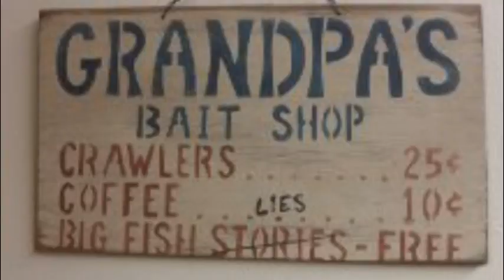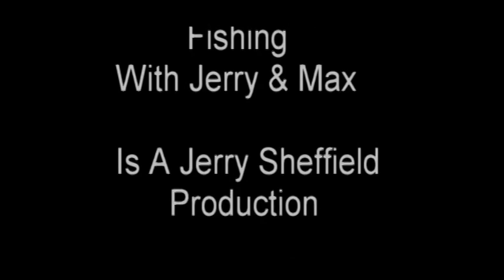Bank Fishing Carp, Catfish, Sheephead, Erie Canal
fishing video carp new 2017 bank fishing Erie canal .